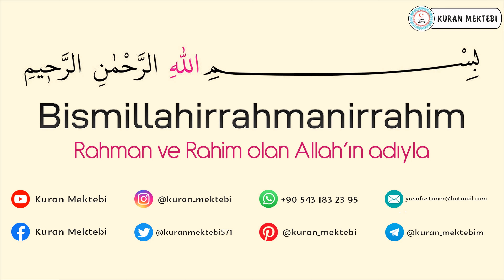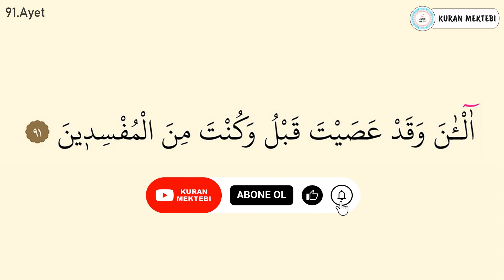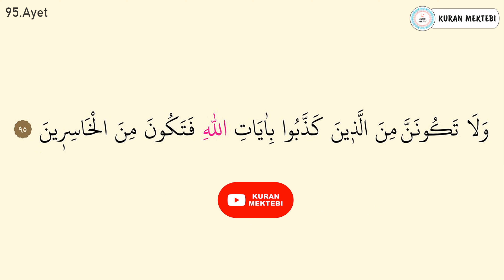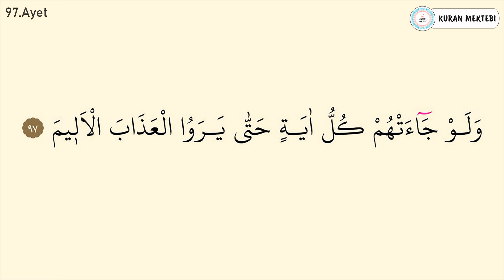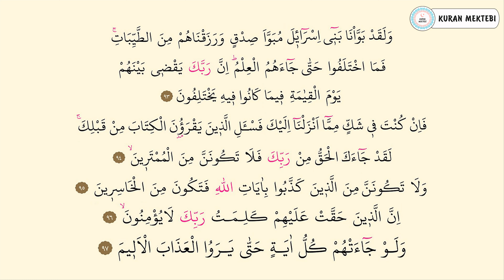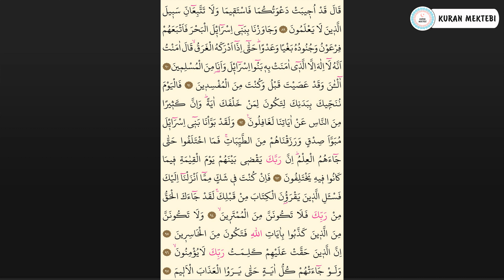Yunus suresi 12.sayfa ezberle 10 tekrar Fatih Çollak 3.dönüş 11.sayfa (Kuranı Kerim 218.sayfa)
Yunus suresi 12.sayfa ezberle fatih çollak videomuzda yunus suresi 12.sayfa ezberlemek için fatih çollak, yunus suresi 12.sayfa ezberle fatih çollak 10 tekrar şekilde hazırlanmıştır, yunus suresi 12.sayfa ezberleme fatih çollak yapabilirsiniz bu şekilde, yunus suresi 12.sayfa ezberleme 89 97 ayetler ezberle de mevcuttur. yunus suresi 12.sayfa dinle ve yunus suresi 12.sayfa oku fatih çollak kolayca, anlaşılabilir yunus suresi 12.sayfa arapça yazılışı ile.

Kuranı Kerim 218.sayfa ezberle 10 tekrar fatih çollak videomuzda Kuranı Kerim 218.sayfa ezberlemek 10 tekrar fatih çollak şekilde hazırlanmıştır, yunus suresi 12.sayfa ayet ayet ezberleme de yapabilirsiniz. ayrıca yunus suresi 89 97 ayetler olarak bölünmüştür, Kuranı Kerim 218.sayfa dinle ve Kuranı Kerim 218.sayfa okunuşu fatih çollak anlaşılabilir Kuranı kerim 218.sayfa arapça yazılışı ve okunuşu ile.

Kuranı Kerim 3.dönüş 11.sayfa fatih çollak Kuranı Kerim 218.sayfa ile Kuranı Kerim üçüncü dönüş on birinci sayfa videosudur.

Kuranı Kerim sayfa 218 ezberle 10 tekrar fatih çollak videomuzda Kuranı Kerim sayfa 218 ezberlemek 10 tekrar fatih çollak şekilde hazırlanmıştır. Kuranı Kerim sayfa 218 dinle ve Kuranı Kerim sayfa 218 arapça okunuşu ve yazılışı fatih çollak videosu.